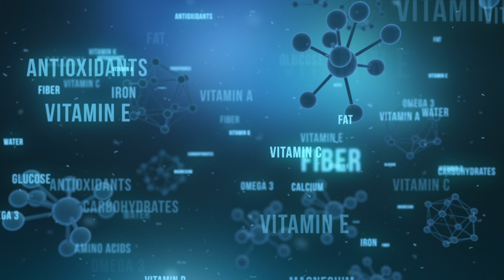❤️‍🩹 ¿LOS PERROS PUEDEN COMER FRUTOS SECOS?❤️‍🩹 (ALMENDRAS, PISTACHOS, NUECES)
si bien los humanos podemos disfrutar del sabor y los beneficios para la salud de los frutos secos, es importante recordar que no todos los frutos secos son seguros para los perros. Las almendras, con su alto contenido de grasa y su potencial para problemas digestivos, deben evitarse. Los pistachos, si se administran con moderación y sin sal añadida, pueden ser disfrutados por algunos perros, pero se recomienda precaución. Las nueces, con su alto contenido de moho y riesgo de problemas gastrointestinales, deben evitarse estrictamente. Como siempre, lo mejor es consultar con un veterinario antes de introducir cualquier alimento nuevo en la dieta de tu perro.

Afortunadamente, hay muchas otras delicias sabrosas disponibles específicamente diseñadas para el consumo canino. Desde golosinas masticables hasta palitos dentales, el mercado de mascotas ofrece una amplia gama de opciones para satisfacer los antojos de tu perro. Al elegir golosinas aptas para perros, puedes asegurarte de que tu amigo peludo se mantenga seguro y saludable mientras disfruta de la indulgencia ocasional. Así que la próxima vez que tomes un puñado de frutos secos, recuerda mantenerlos fuera del alcance de tu compañero de cuatro patas y optar por una alternativa que admita perros.